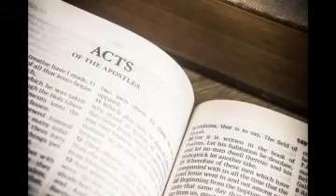AC - The Servants of the Body #1 - 23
This was a series of messages taught very early in the formation of our church and it gave us the incentive to avoid all the programs of denominationalism and strive to keep things as biblical as possible.